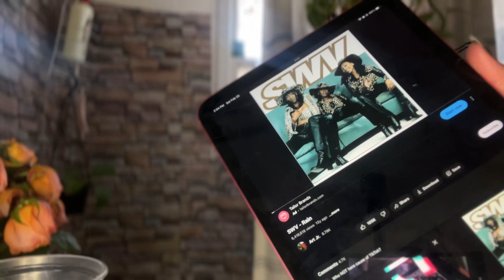VISUAL DIARY #003 CALL ME FIX IT FELIX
GET A MONTH FREE ON SCENTBIRD

CURRENT : 1, 227 SUBBIES
GOAL : 2K  💖